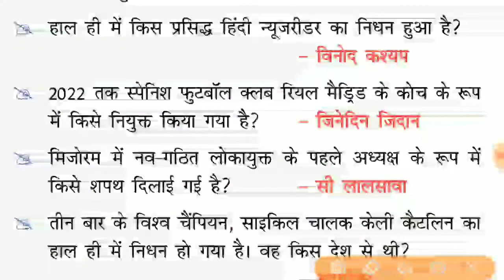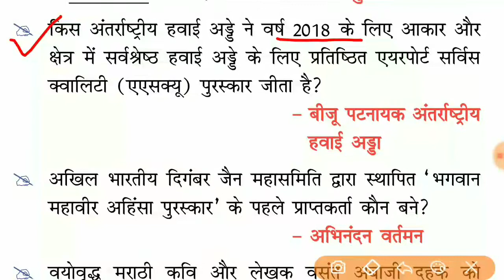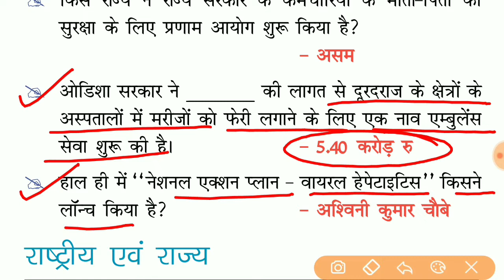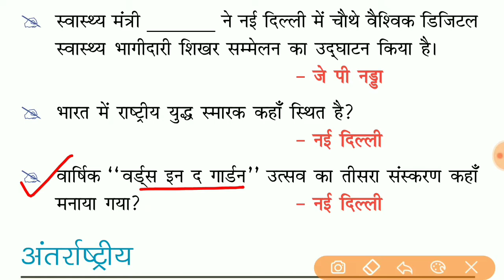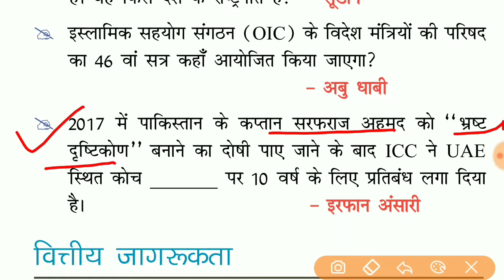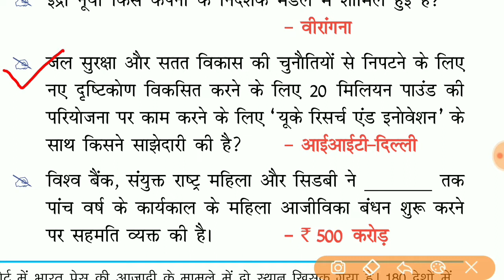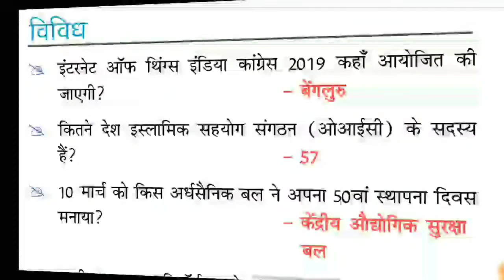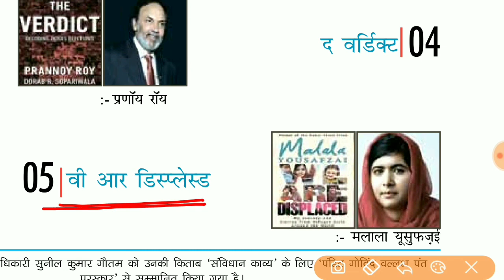June (जून) - 2019 || MICA - Current Affairs || in हिंदी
MICA करेंट अफ़ेयर के महत्वपूर्ण बिन्दू को बहुत ही सरल भाषा में यहाँ आपको समझाया गया है| इस पत्रिका का सम्पूर्ण Coverage इस विडियो में है.

Most popular video video on This channel(3K view) सामान्य ज्ञान दर्पण अक्टूबर 2018 ● CURRENT AFFAIRS ● समसामयिक ● हिन्दी में
इस video को support एवं प्रोत्साहन करने के लिए धन्यवाद!
.दोस्तों अगर वीडियो अच्छा लगा हो तो एक like 👍🏼जरूर कर दें । इस Like को मैं आपके द्वारा मुझे दिया गया support एवं प्रोत्साहन समझूँगा । साथ ही इस वीडियो या चैनल का Link ज्यादा से ज्यादा Social Media जैसे Facebook, Whatsapp, Twitter, Instagram आदि में बने groups, जिनमे आप जुड़े हुए हैं उसमें एवं अपने मित्रों के बीच शेयर करें जिससे उन मित्रों को भी मेरी बनाई हुई ट्रिक्स या videos का लाभ मिल सके जो पढ़ना तो चाहते हैं लेकिन उनके पास पर्याप्त संसाधन एवं सामग्री उपलब्ध नहीं है । .➡️दोस्तों, अगर आपको ऐसे नये सवालो की जानकारी सबसे पहले चाहिए तो हमें फॉलो कीजिए और इस आर्टिकल विडियो को लाइक और शेयर जरुर कीजिए और आपका कोई भी सुझाव हो तो हमे कमेंट बॉक्स में कमेंट जरुर कीजिए |